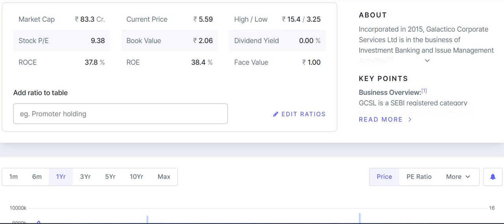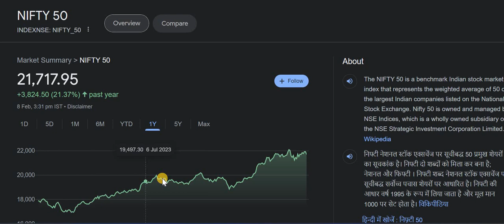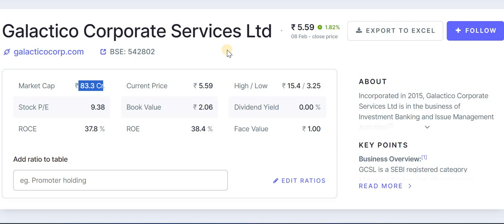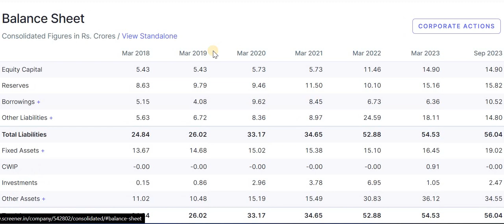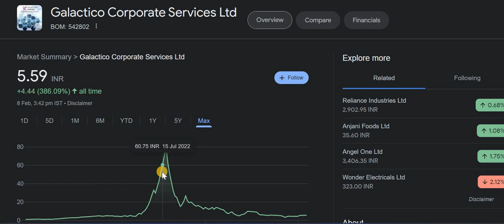Galactico Corp Share News | Galactico Corp Latest News | Galactico Corp Share Latest News Today